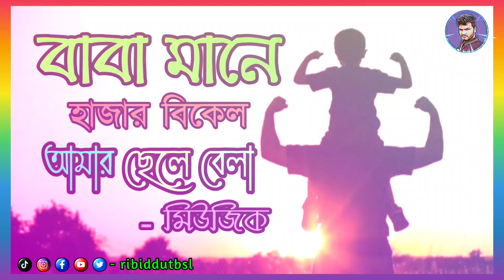বাবা মানে হাজার বিকেল আমার ছেলে বেলা || মিউজিক || Baba Mane Hajar Bikel Amar Chele Bela || Music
গানটি ভালো লাগলে শেয়ার করবেন প্লিজ।